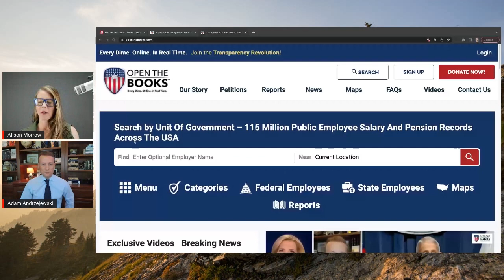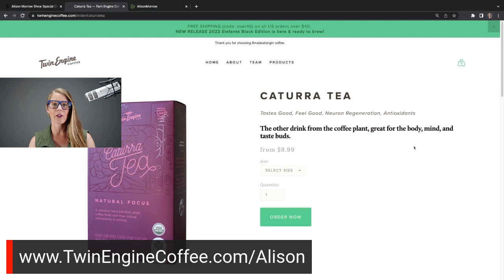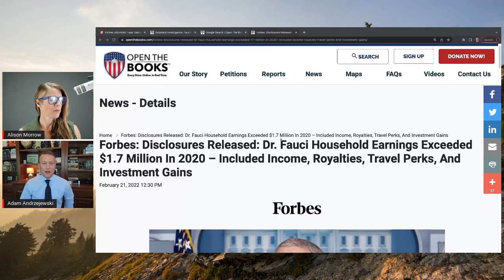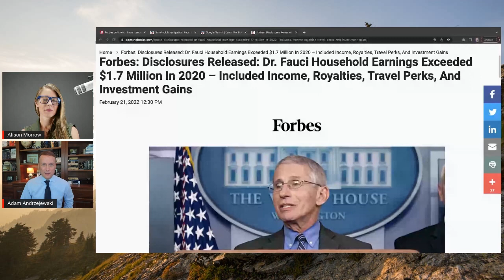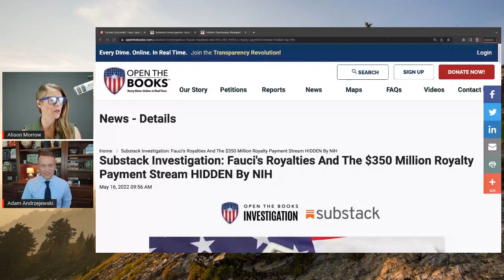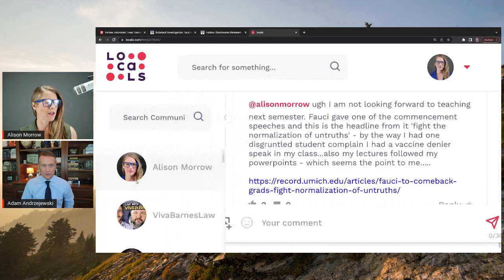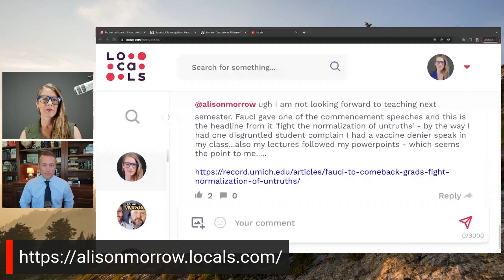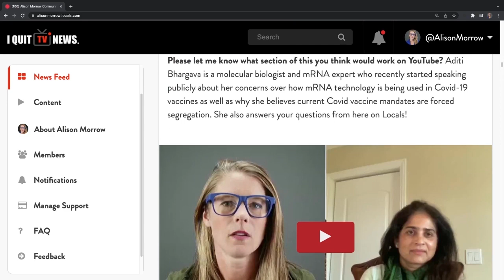The repercussions of investigating Dr. Fauci || Adam Andrzejewski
Fauci NIH Money Adam Andrzejewski is Founder and CEO of OpenTheBooks.com and recently lost his column in Forbes for writing too many pieces exposing money tied to Dr Anthony Fauci.